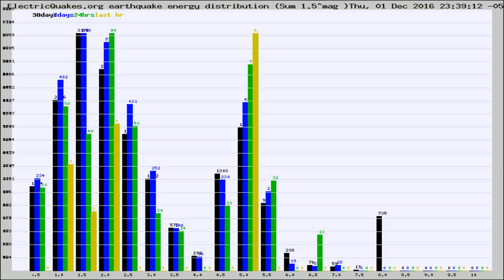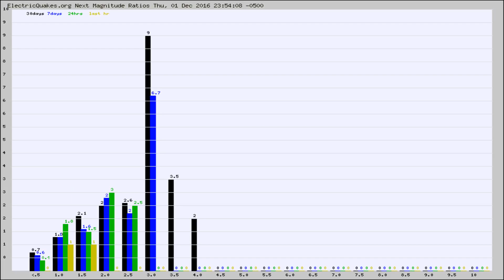Todays_Hourly_World_Earthquake_Statistics_from_ElectricQuakes.org_12-02-16+00:02:01